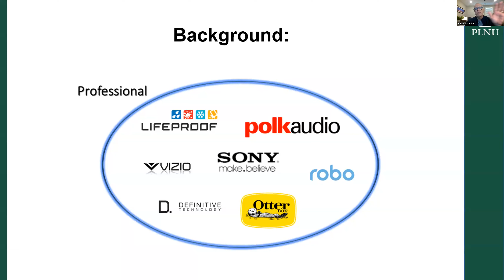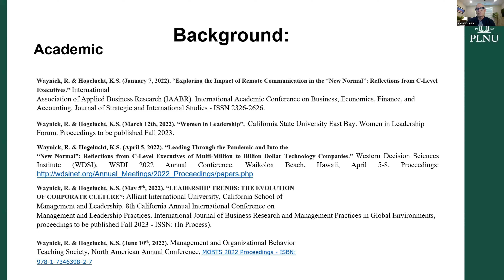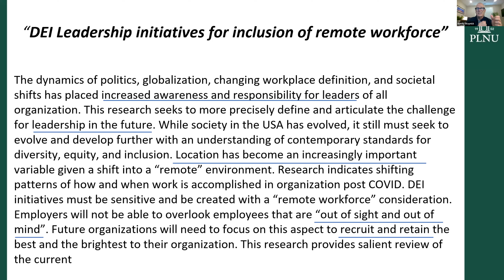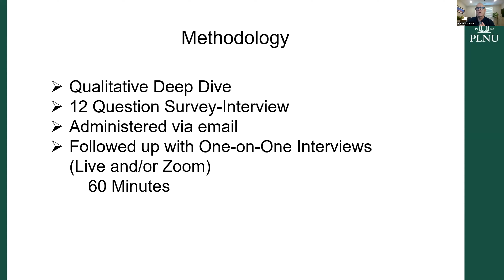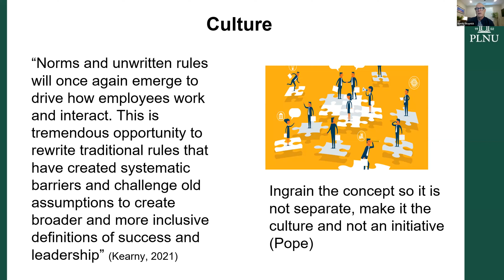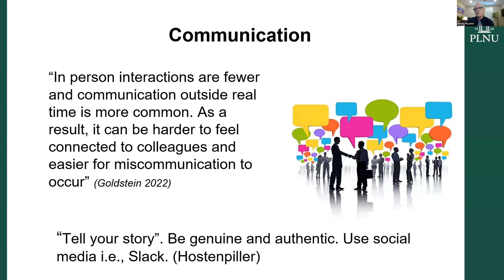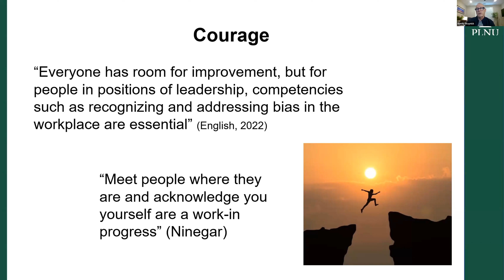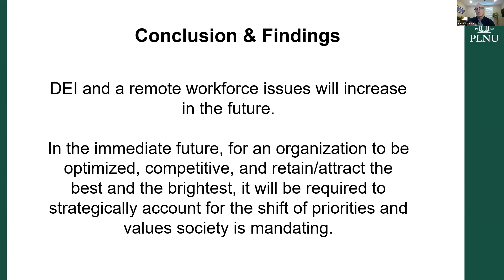DEI STRATIGIES FOR A REMOTE WORKFORCE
Randall Waynick, Point Loma Nazarene University, United States of America

(Presented at the International Conference on Humanities, Social and Education Sciences (iHSES) which took place on April 13-16, 2023, Denver, CO, USA, organized by International Society for Technology, Education and Science ((ISTES)

The dynamics of politics, globalization, changing workplace definition, and societal shifts have placed increased awareness and responsibility on leaders of all organizations. This research seeks to more precisely define and articulate the challenge for leadership in the future. While society in the USA has evolved it still must seek to evolve and develop further with an understanding of contemporary standards for diversity, equity, and inclusion. The location has become an increasingly important variable given a shift into a “remote” environment. Research indicates shifting patterns of how and when work is accomplished in organizations post-COVID. DEI initiatives must be sensitive and be created with a “remote workforce” consideration. Employers will not be able to overlook employees that are “out of sight and out of mind”. Future organizations will need to focus on this aspect to recruit and retain the best and the brightest to their organization. This research provides a salient review of the current literature, in-depth executive leadership interviews, and recommendations for leaders to consider and implement as they scale the new workplace horizon.